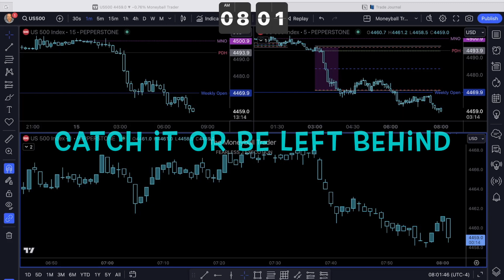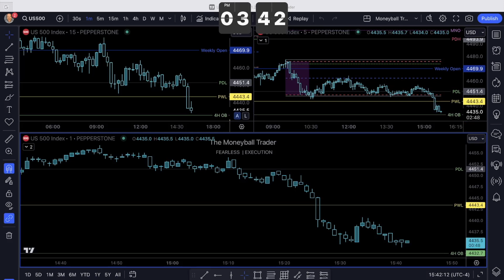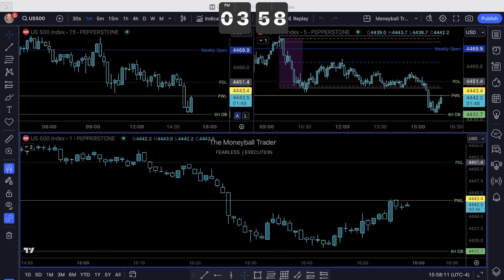Market RePlay: 8hrs of Price Action on S&P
Be Water💧

LRLR- Low Resistance Liquidity Run
HRLR- High Resistance Liquidity Run
BiSi- Buyside imbalance Sellside inefficiency
SiBi- Sellside imbalance Buyside inefficiency
HOD-High of Day (premarket)
LOD- Low of Day (premarket)
MNO- Midnight Open price (EST)
NL- News embargo lifts at 8:30, this is that price
NYO- New York Open price
NYC- New York second session open
RTOG- Regular Trading Opening Gap
NWOG- New Week Opening Gap
NDOG- New Day Opening Gap
BSL- Buyside Liquidity
SSL- Sellside Liquidity
EQ- Equilibrium of the HTF range
FVG- Fair Value Gap (price imbalance)
POI- Point of Interest
DOL- Draw on Liquidity
CSD- Change in the State of Delivery
OTE- Optimal Trade Entry (62%-78% Fibonacci levels)
SMT- Smart Money Technique

Take a mental note of how price interacts with these levels every single day.